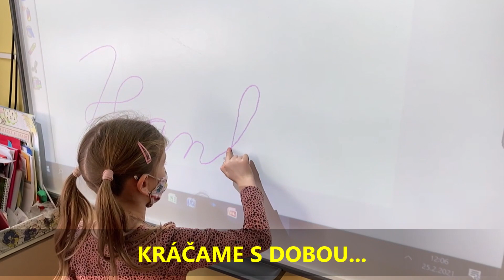PROMO VIDEO 2021